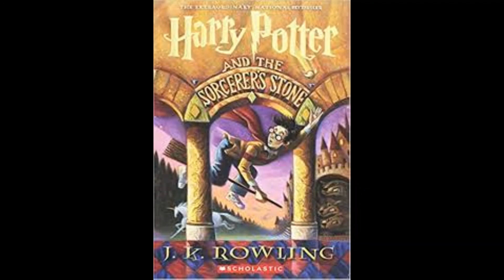Harry Potter Read Aloud Chapter 4